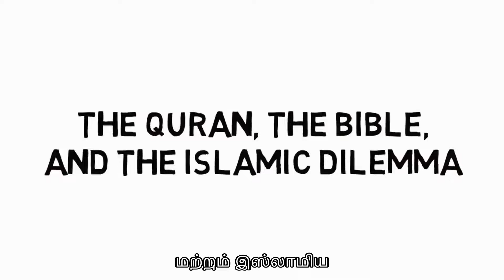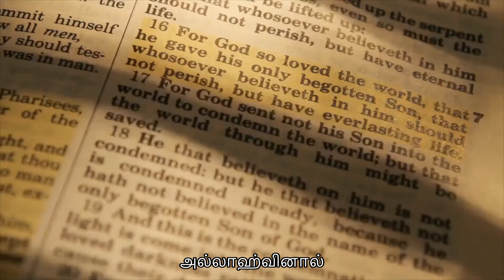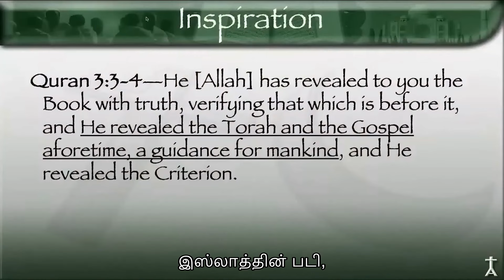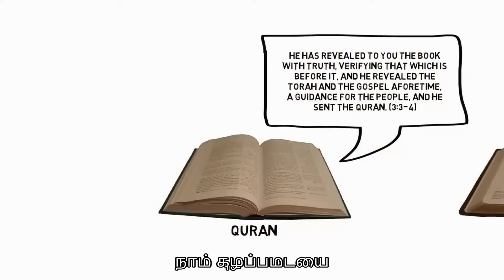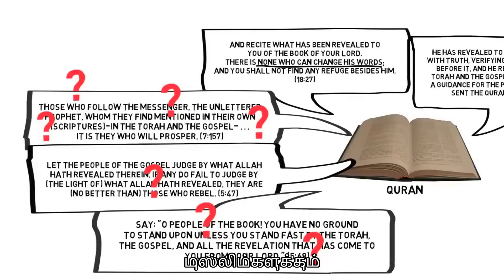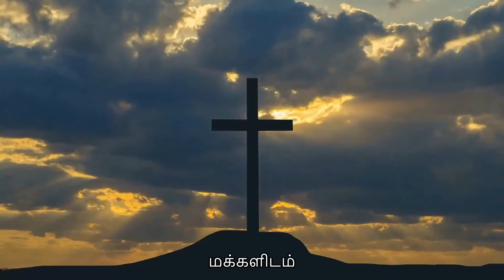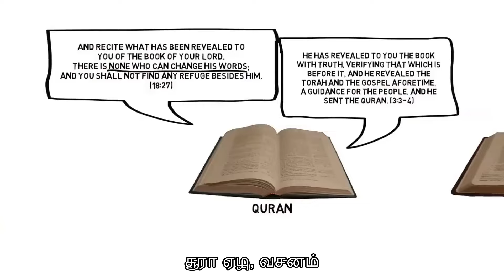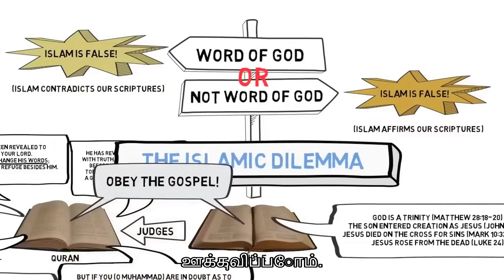குரான் vs பைபிள்: இஸ்லாமிய சங்கடத்தை வெளிப்படுத்துதல்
ஸ்கிரிப்ட் "தடைசெய்யப்பட்ட உண்மை: நற்செய்தி ஊழல் பற்றிய குர்ஆனில் உள்ள மறைக்கப்பட்ட செய்தி..." என்று தலைப்பிடப்பட்டுள்ளது, மேலும் இது குர்ஆனின் உத்வேகம், பாதுகாப்பு மற்றும் தன்னுடன் முரண்படும் வேதங்களின் அதிகாரத்தை உறுதிப்படுத்தும் இக்கட்டான சூழ்நிலையைப் பற்றி விவாதிக்கிறது. இது இரண்டு சாத்தியக்கூறுகளை ஆராய்கிறது: ஒன்று கிறிஸ்தவர்களுக்கு கடவுளின் ஈர்க்கப்பட்ட, பாதுகாக்கப்பட்ட, அதிகாரபூர்வமான வார்த்தை உள்ளது, அல்லது அவர்கள் இல்லை. தோராவும் நற்செய்திகளும் அல்லாஹ்வால் வெளிப்படுத்தப்பட்டவை என்று குர்ஆன் அறிவிக்கிறது, ஆனால் முஸ்லிம்கள் குர்ஆனுடன் முரண்படுவதால் பைபிளை நிராகரிக்கிறார்கள், இது முஸ்லிம்களுக்கான பிரச்சனையையும் எடுத்துக்காட்டுகிறது. தோராவும் நற்செய்திகளும் சிதைக்கப்பட்டன என்ற கூற்றை ஸ்கிரிப்ட் ஆராய்கிறது, மேலும் கிறிஸ்தவர்களுக்கு வெளிப்படுத்தப்பட்டதை நம்பும்படி குர்ஆன் முஸ்லிம்களுக்கு ஏன் கட்டளையிடுகிறது என்று கேள்வி எழுப்புகிறது. ஒட்டுமொத்தமாக, நற்செய்தி சிதைக்கப்பட்டால், இஸ்லாம் தவறானது என்றும், நற்செய்தி கடவுளின் வார்த்தை இல்லை என்றால், இஸ்லாம் இன்னும் தவறானது என்றும் ஸ்கிரிப்ட் வாதிடுகிறது.
கிறிஸ்தவ மற்றும் இஸ்லாமிய இறையியல் பற்றிய ஆழமான அறிவிற்காக அறியப்பட்ட புகழ்பெற்ற மன்னிப்புக் கொள்கையாளரான டாக்டர் டேவிட் வுட் இடம்பெறும் எங்கள் சமீபத்திய வீடியோவிற்கு வரவேற்கிறோம். டாக்டர் வூட் உலகெங்கிலும் பல விவாதங்கள், விவாதங்கள் மற்றும் கருத்தரங்குகளில் பங்கேற்று, சிக்கலான இறையியல் தலைப்புகளில் வெளிச்சம் போட்டுள்ளார். இந்த வீடியோவில், அவர் [வீடியோவின் குறிப்பிட்ட தலைப்பு] பற்றி ஆராய்கிறார். நீங்கள் நீண்ட காலமாக டாக்டர் வுட்டைப் பின்தொடர்பவராக இருந்தாலும் சரி அல்லது அவருடைய போதனைகளுக்குப் புதியவராக இருந்தாலும் சரி, இந்த வீடியோ நுண்ணறிவுப் பார்வைகளையும் சிந்தனையைத் தூண்டும் விவாதங்களையும் உறுதியளிக்கிறது.

 டாக்டர் வூட் பரிந்துரைத்த வாசிப்புகள்:

மேலும் அறிவூட்டும் விவாதங்களுக்கு எங்கள் சேனலுக்கு குழுசேர மறக்காதீர்கள் மற்றும் அறிவிப்புகளுக்கு பெல் ஐகானை அழுத்தவும்! DavidWood Apologetics Theology]]